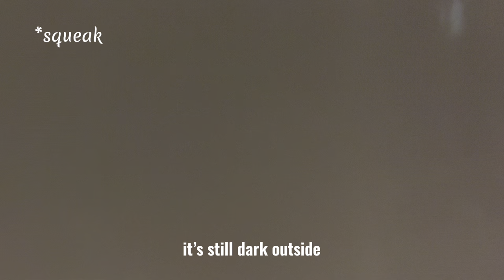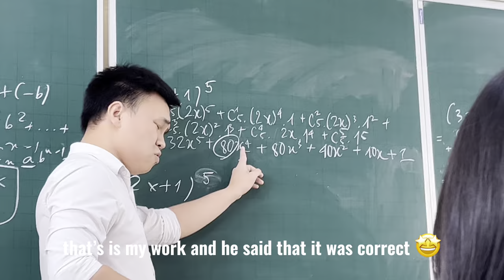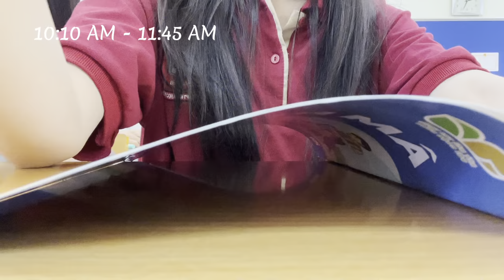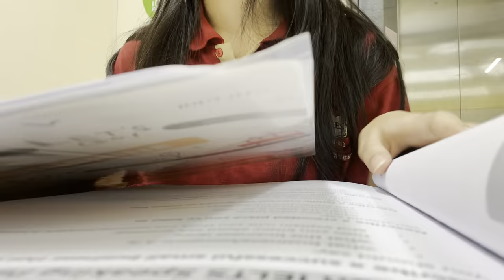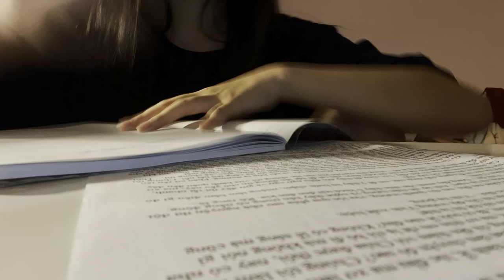🌱 a day in my life as an vietnamese student .☘︎ ݁˖ | back to school 2023 𝄞⨾𓍢ִ໋